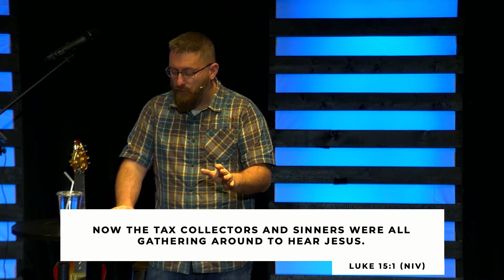March 21, 2021 | Go and Leave: One Mission